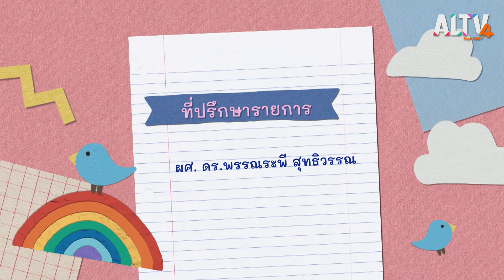ดูใกล้ไกลกับน้อง ๆ โรงเรียนสาธิตนวัตกรรม มทร.ธัญบุรี : คิดสนุก (18 พ.ค. 64)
บุกโรงเรียนสาธิตนวัตกรรมมหาวิทยาลัยเทคโนโลยีราชมงคลธัญบุรี เด็ก ๆ จะได้สนุกกับช่วงดูใกล้ ดูไกล ทายภาพปริศนาในระยะการมองที่แตกต่างกันไป จากนั้นเตรียมกระดาษและดินสอให้พร้อมไปวาดภาพกับพี่ฟ่อนด้วยกันเลย

ติดตามชมรายการ คิดสนุก วันอังคารที่ 18 พ.ค. 64 เวลา 18.00 – 18.15 น. ทาง ALTV ทีวีเรียนสนุก ช่องหมายเลข 4